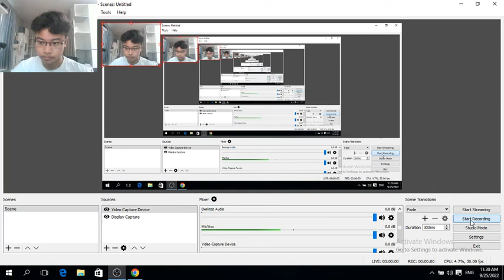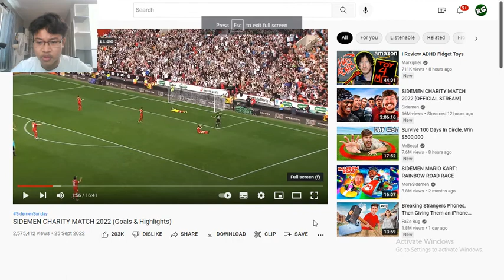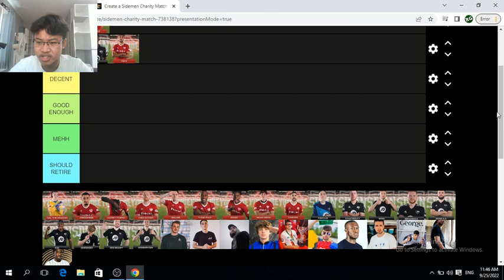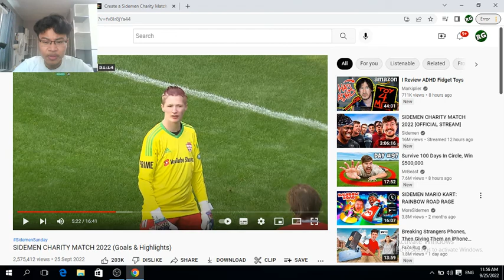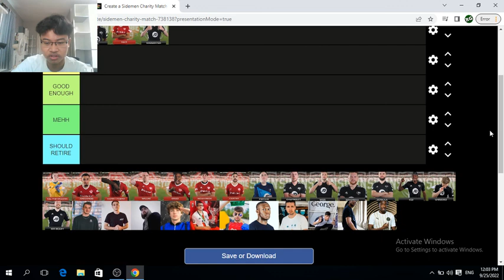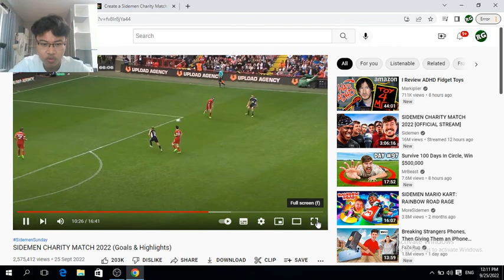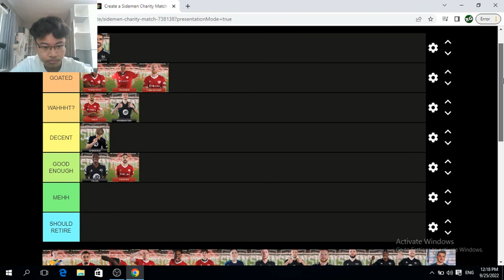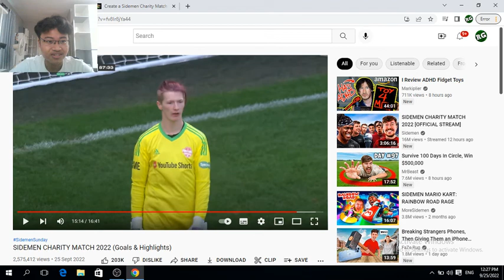RANKING ALL THE SIDEMEN CHARITY MATCH 2022 GOALS!!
Hey guys this is Rithyya Gaming and welcome back to another video involving me ranking all the sidemen charity match 2022 goals but before we actually get into this video make sure you go and check out my previous videos that I've done in the past and make sure you go and show that video some love and support as well while you're at it. But anyway I really do hope you guys enjoyed this video and if you really did make sure you show your support by leaving a like subscribe all that good stuff and I'll see you guys in the next video. Peace out guys.